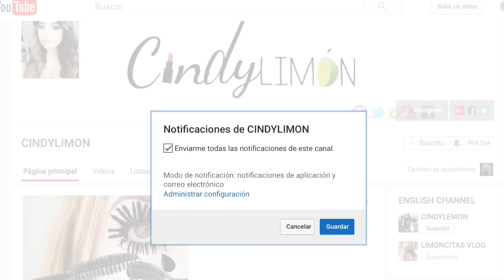Ondas sin calor! NO MALTRATES TU CABELLO! FACIL | CindyLimon